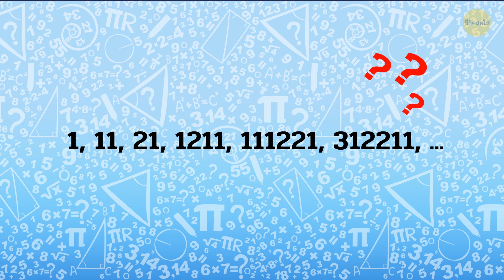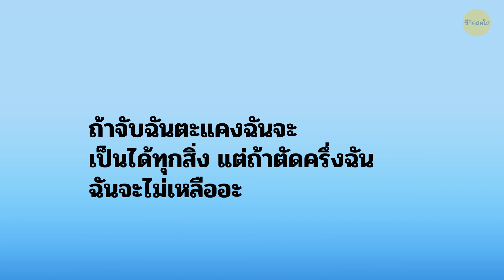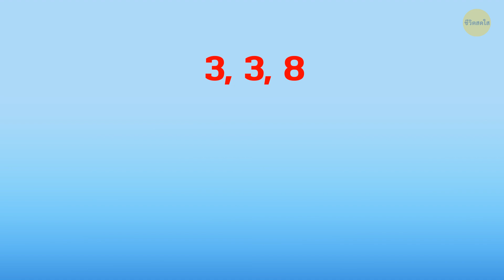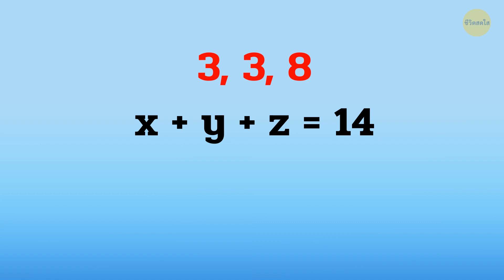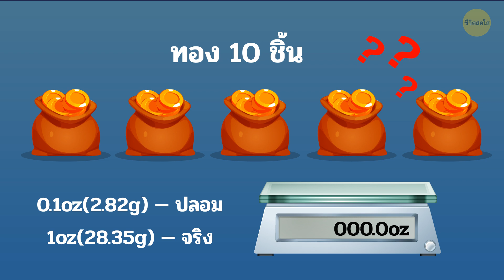ปริศนายาก ๆ 12 ข้อที่จะขัดสนิมออกไปจากสมองคุณ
เตรียมพร้อมที่จะปัดฝุ่นใยแมงมุมเหล่านี้ออกไป เพราะเรามีวิดีโอที่จะท้าทายความคิดของคุณด้วยวิธีที่สนุกสนานที่สุดเท่าที่จะเป็นไปได้ เข้าร่วมกับเราในขณะที่เราดำดิ่งลงไปใน 12 ปริศนาที่ยุ่งยากซึ่งรับประกันว่าจะทำให้คุณเกาหัว หัวเราะ และอาจถึงกับเผชิญหน้าสองสามครั้ง! คิดว่าคุณมีสิ่งที่จะทำลายพวกโรคจิตเหล่านี้ได้แล้วเหรอ? มีวิธีเดียวเท่านั้นที่จะค้นหา! คว้าหมวกแห่งความคิด ของว่างสุดโปรดของคุณ แล้วกดปุ่มเล่น แต่ระวัง เมื่อคุณเริ่มแล้ว คุณจะไม่สามารถหยุดได้